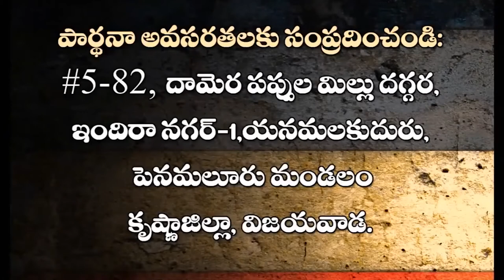k.yesurathnam garu || 30-11-2018|| అంశం : పారి పోయిన యోనాను దేవుడు ఎందుకు ప్రేమించాడు